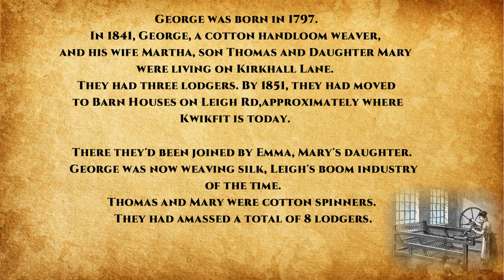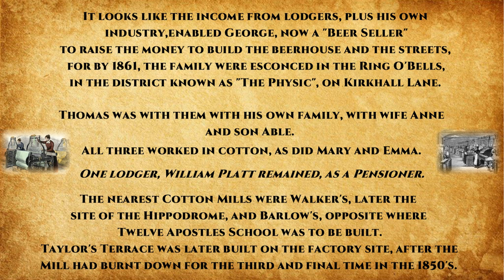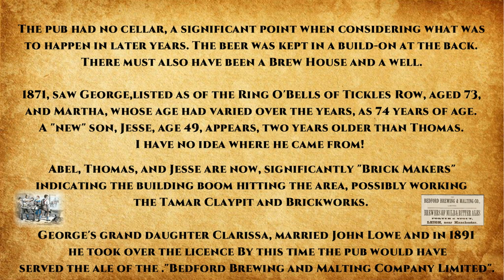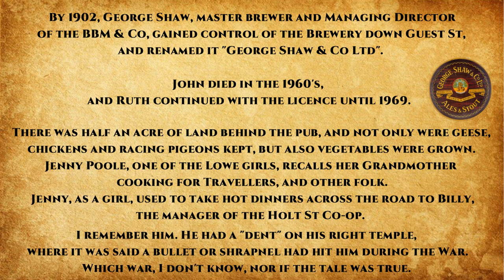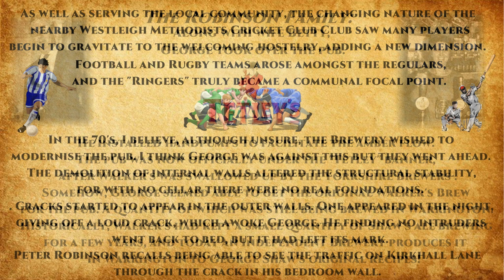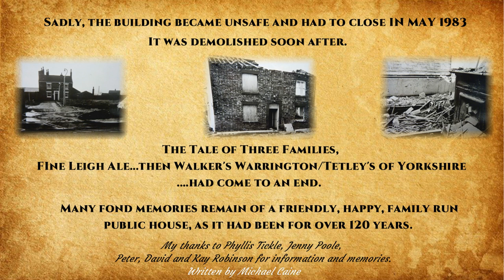History of The Ring O' Bells Pub, Westleigh Leigh Lancashire